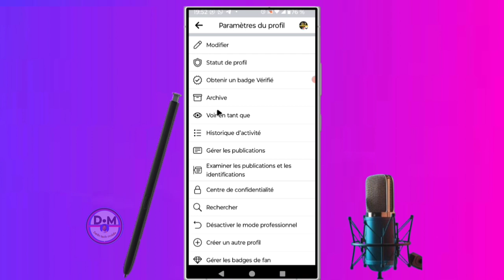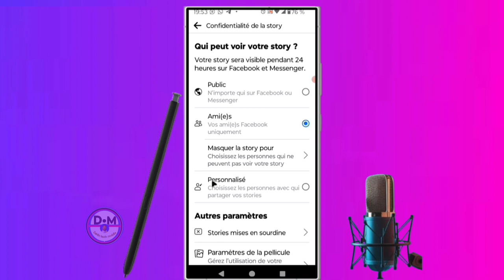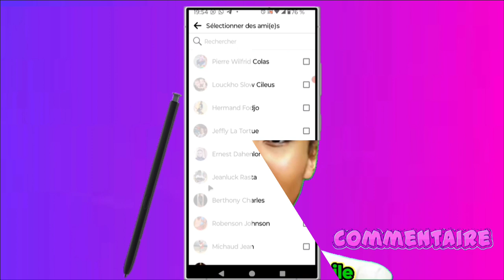✅COMMENT SAVOIR QUI EXAMINE MON PROFIL FACEBOOK ! Rapide et facile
dans cette vidéo nous vous apprenons à apprendre et vous expliquons  COMMENT SAVOIR QUI EXAMINE MON PROFIL FACEBOOK 2024 !  Rapide et facile  dans cette vidéo et vous et moi qui avons aimé la vidéo laissez un commentaire et partagez et dites-nous ce que vous pensez de cette vidéo et vous et moi qui venons de rencontré la chaîne Abonnez-vous et activez la cloche pour ne pas rater les prochaines vidéos et ne pas nous oublieret n'oubliez pas nous venons d'activer une boutique sur la chaîne visitez nous merci .

Vidéo app
Vidéo Facebook
Vidéo youtube
Vidéo tiktok
Vidéo Instagram
Vidéo internet

Kontak WhatsApp 👇👇
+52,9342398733